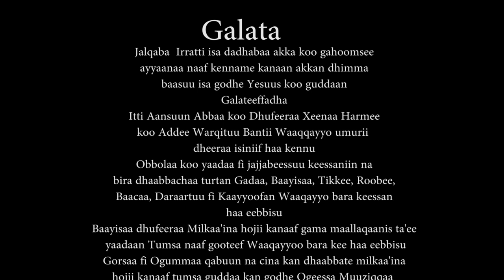Olifan Dufera Dugda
Faarsaa afaan oromoo faarsaa baayyee namati tolu kan nama eebbisuu dhageeffadha itti eebbifamaa.
# music eba qananii.
# ft dawit morkaa, wangeelee, diboraa,